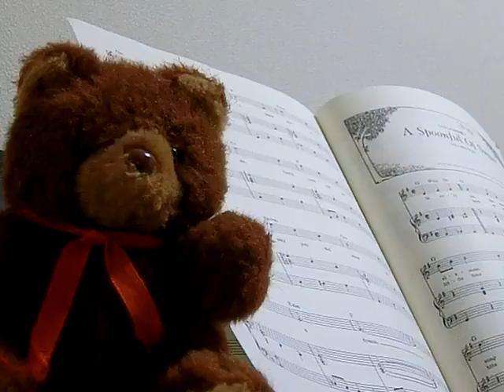Disney music practice playing the piano "Once Upon A Dream" Sleeping Beauty 2/4/2018